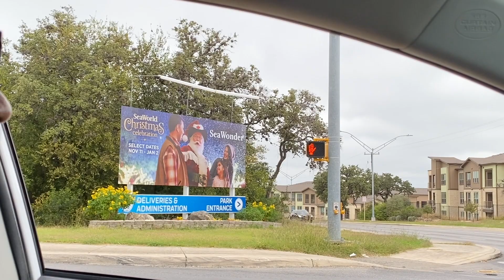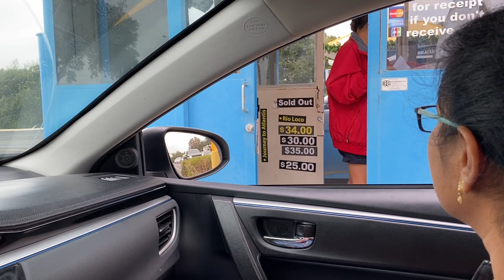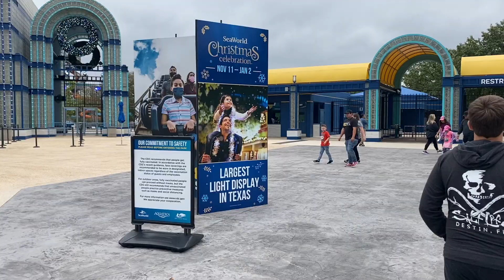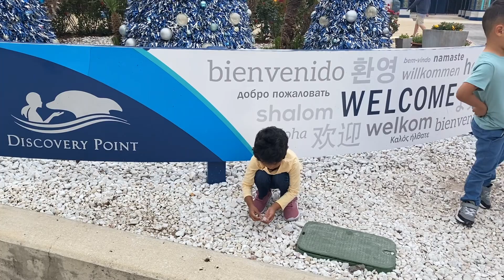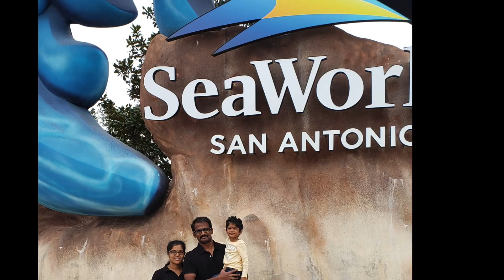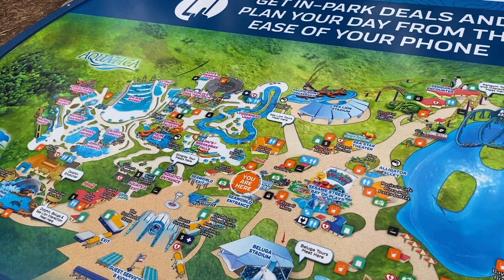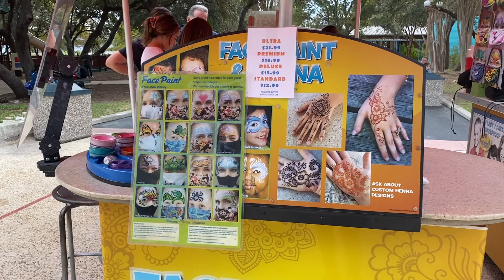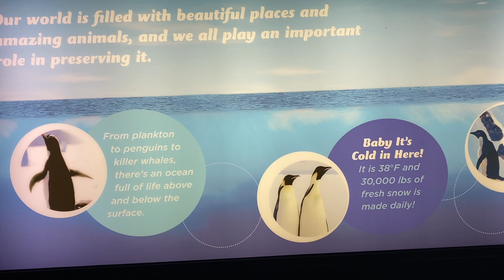Sea World San Antonio vlog in Tamil/ USA /Part 1/ அமெரிக்கா வில் Theme park போன அனுபவம்/Deepi Ulagam